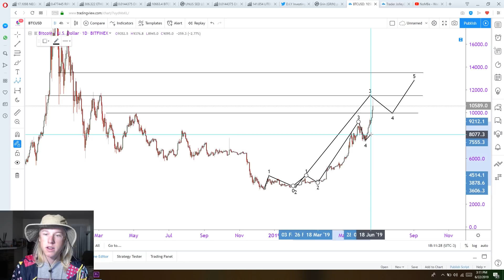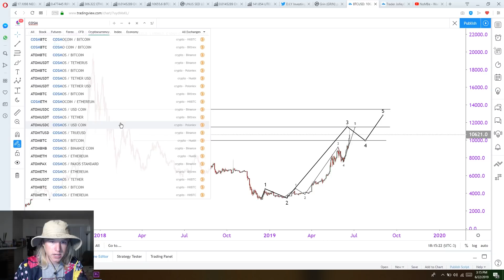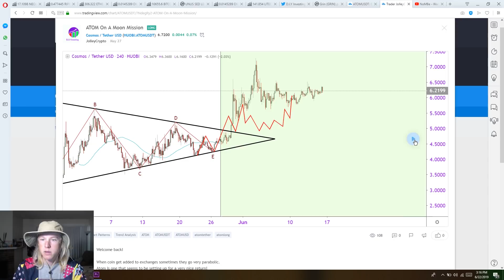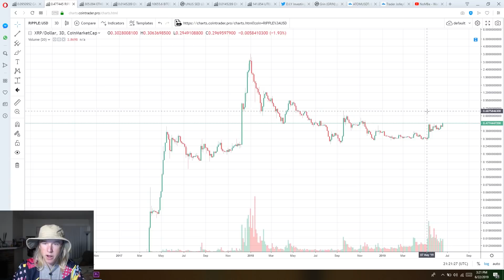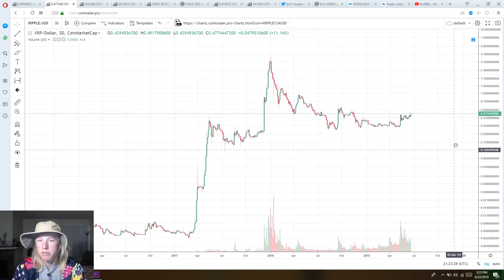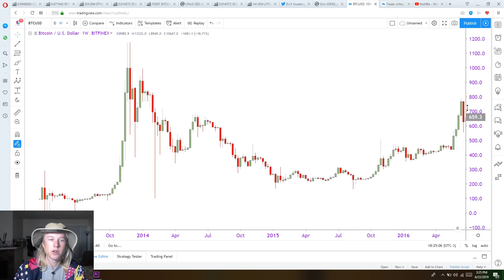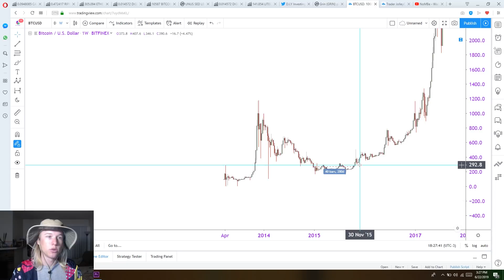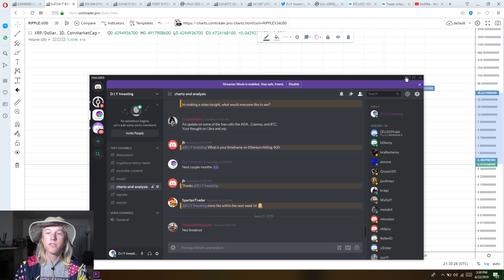Bitcoin Update! "XRP to $50?"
Welcome back!

Bitcoin has gone parabolic for another MAJOR increase in price. With the markets exploding around us let's find out, "Why" I think XRP has a shot at $50!